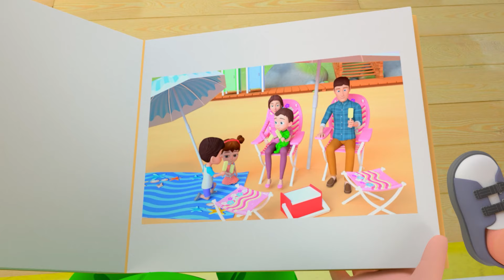Take Care of Little Brother Song | Newborn Baby Songs & Nursery Rhymes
Caring for a toddler requires a great deal of effort.

Let's sing along with us:

Little baby, don’t you cry!
cry cry cry
I will try to make you smile

Love you, love you little pie
I love you
Do you really love me too?
“Yes, I do-o-o!”
Who am I, who?
My Grandpa!  “It’s True!”

I love you
“Yes, I do-o-o!”
Little brother!  “It’s True!”

I love you
“Yes, I do-o-o!”
My Brother!  “It’s True!”

Love you"
Do you really love us too?
“Yes, I do-o-o!”
Who are we, who?
My Family!  “It’s True!”